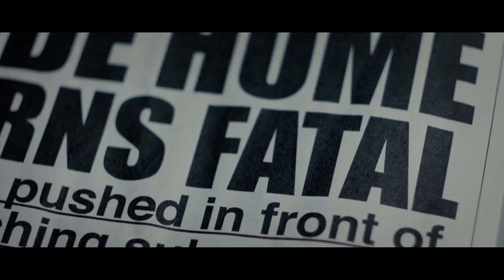Garry Cross - Яблоко раздора (soft progressive version of the 1993 song, v2)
We lie to others, and strangers, and our own, and loved ones. We lie even to ourselves, day after day, from morning to night. So much so that we are afraid of losing the ability to lie, as if losing it, we will lose everything in this life. And we do not even realize that it is a lie that deprives us of the ability to live truly freely.